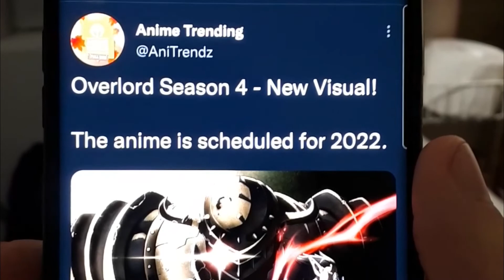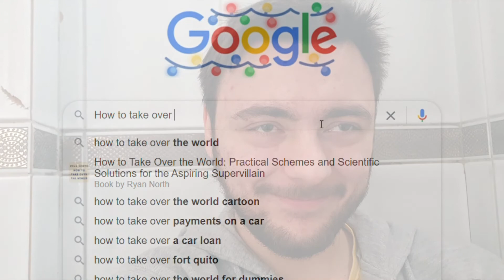Fans When OVERLORD SEASON 4 Gets Announced...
This video shows fans when Overlord Season 4 gets announced. That's right Overlord Season 4 just got announced and although there isn't a specific Overlord season 4 release date it is said that Overlord season 4 will release in 2022. There is even an Overlord Season 4 trailer out right now. I honestly can't wait to watch Ainz and best girl Albedo again and although we don't know when Overlord season 4 episode 1 will drop I still can't wait to see it and to hear another banger Overlord opening. Leave your thoughts on Overlord season 4 in the comments down bellow!

If ya like me content how about giving me a follow on my other social media!?